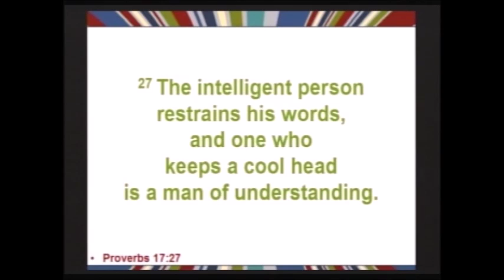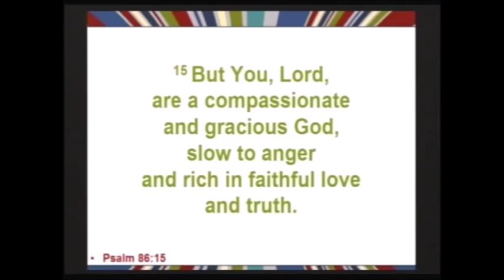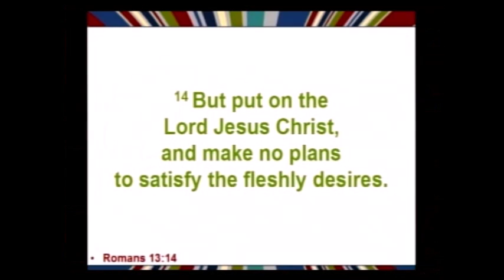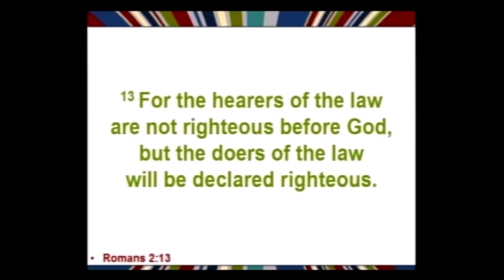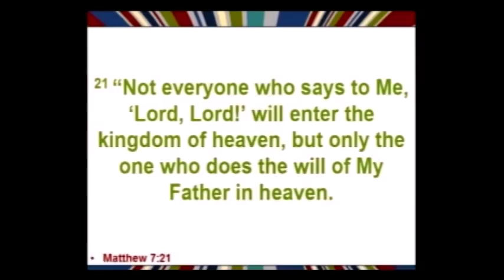Hearing & Doing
James 1:19-27